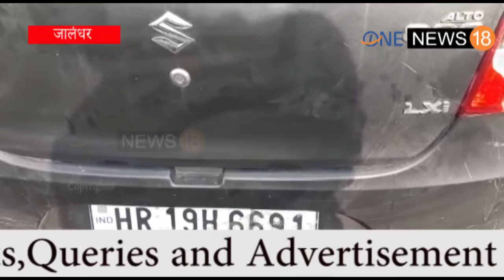पठानकोट चौक पर बाइक को बचाते कार पलटी, बाल-बाल बचे पिता पुत्र